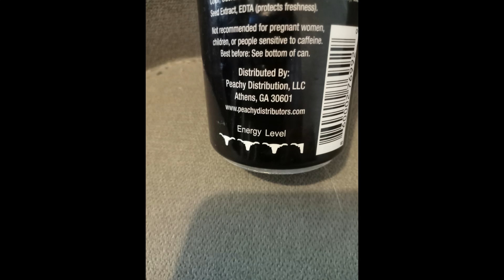Cocaine Cinamon Kola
Today we taste test Cocaine Energy drinks Cinamon Kola flavour. Despite the obvious, the can artwork is very pronounced and eye catching. The cola flavour combination is very compatible with each other. This drink is excellent on its own or as a mixer. I wish it was more available. If you ever get a chance to buy this product do so as you will not be disappointed. Not many flavours in this line of drinks which I think is a shame.